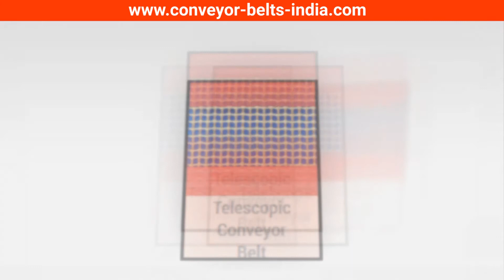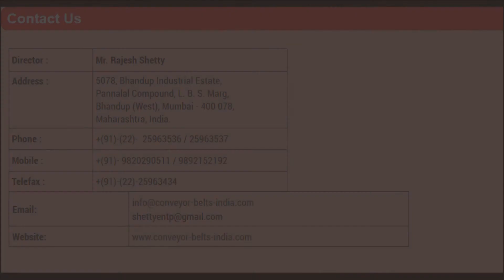PVC Conveyor Belts, Food, Tea Leaf, Textile, Conveyor Belt